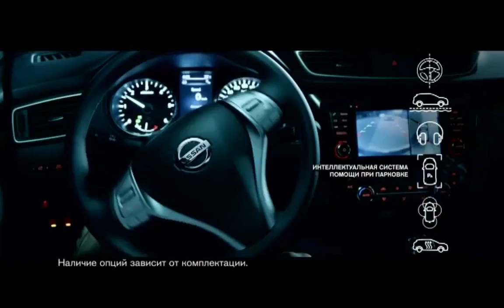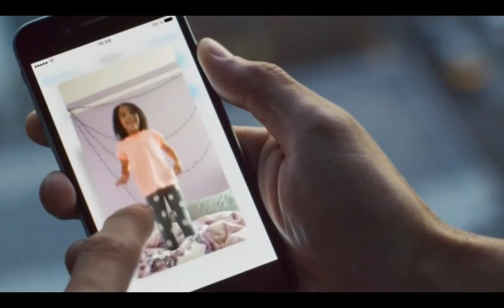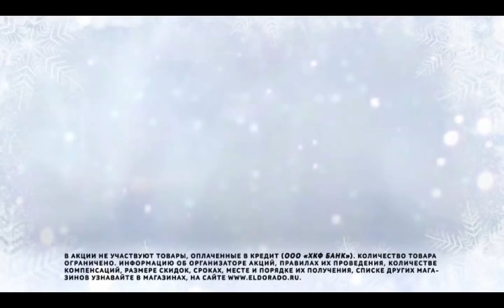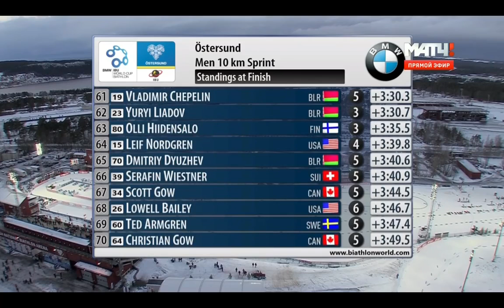Biathlon 05/12/2015 Ostersund Men Sprint 10km